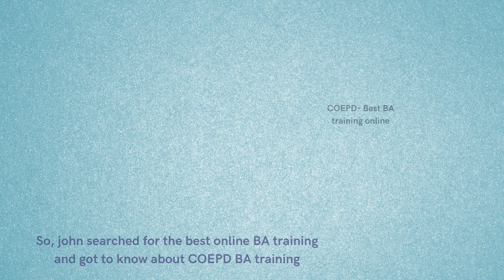A motivational success story: of a fresher graduate (non-IT) to become a Business Analyst (IT).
Achieving a successful career is not an easy task without proper guidance and assistance. This is the story of a fresher non-IT graduate who found the right way for transforming his career to achieve his dream to become a Business analyst in a reputed company with a high salary package. COEPD is key for achieving your desired BA job. Either be an experienced or a fresher or graduate from any domain can acquire their dream BA job just need to enroll with COEPD -A IIBA certified business analyst training institute.
Get registered and  start searching for the job in next 35 days